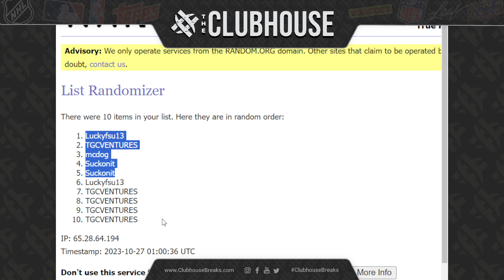FINAL CLOSER : 2023-24 Panini Prizm Draft Basketball 1/2 Case RANDOM PARALLEL Group Break #10720